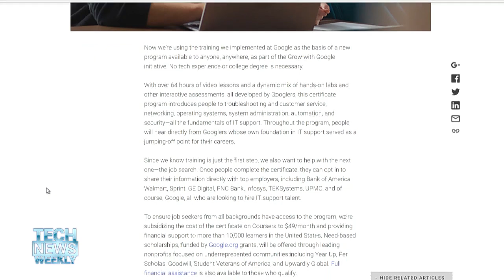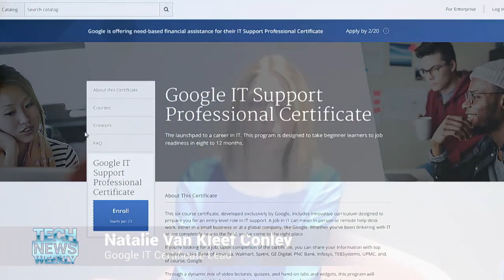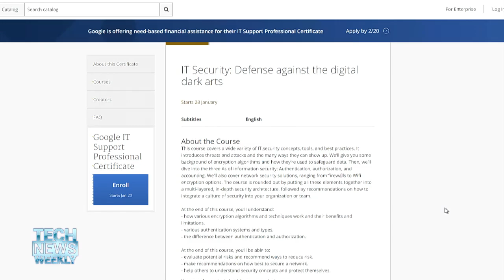Training the Next Wave of IT Professionals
Natalie Van Kleef Conley, Google IT Certificate Lead, talks about why IT workers are in such high demand, and details Google's new IT educational curriculum that anyone can take to find a job in the industry.